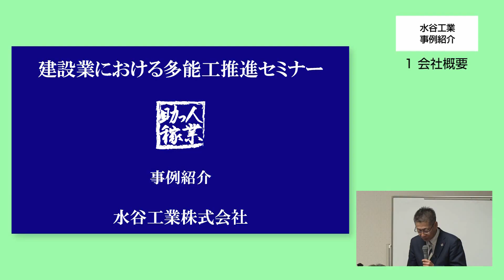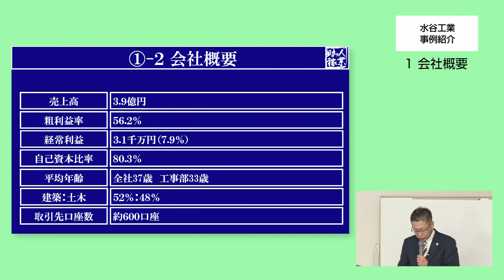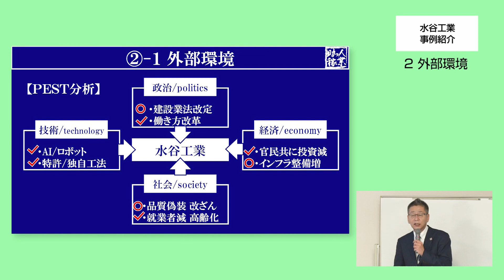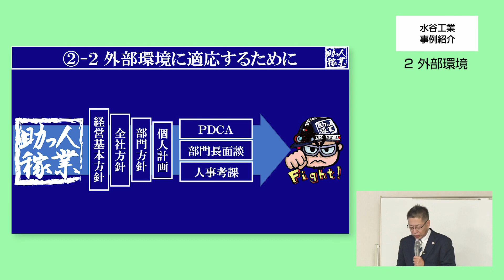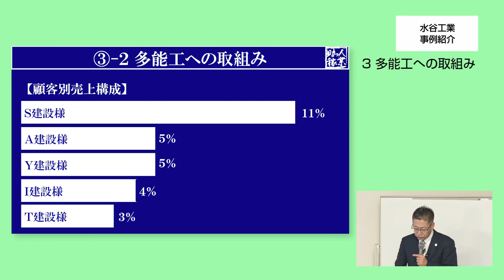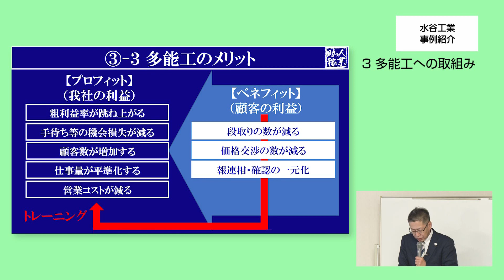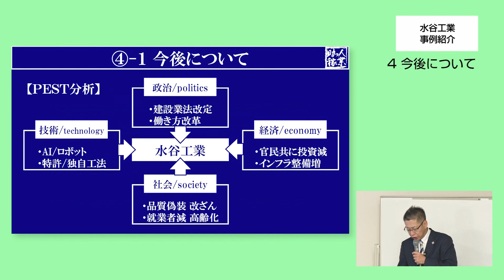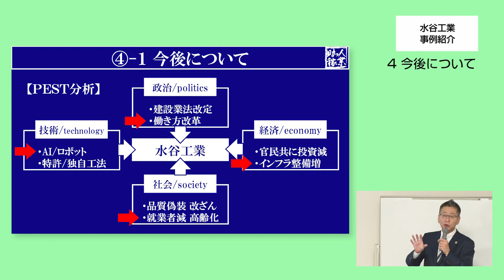建設業における多能工推進セミナー【水谷工業株式会社】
2019年2月25日に開催された京極盛氏（水谷工業(株)代表取締役）の講演の様子です。